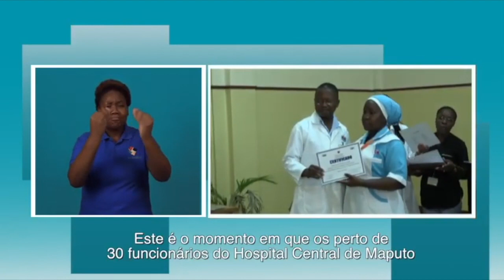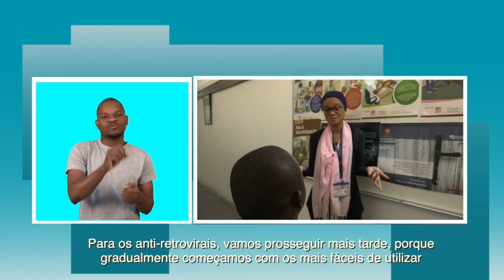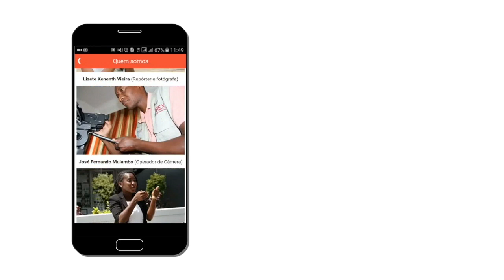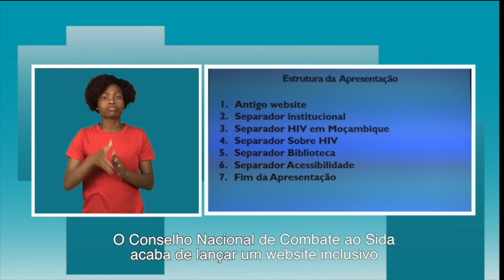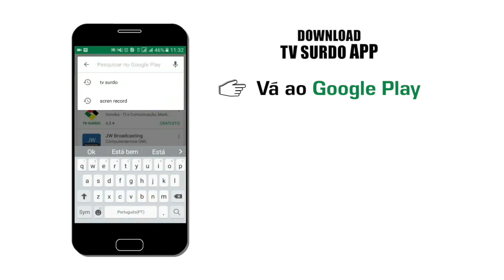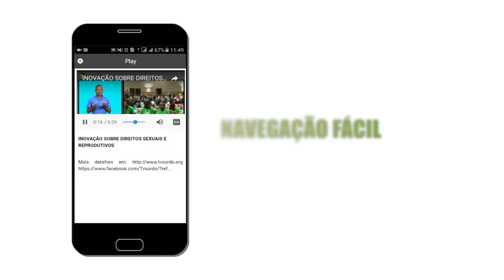PROGRAMA DA TV SURDO 11 01 2020